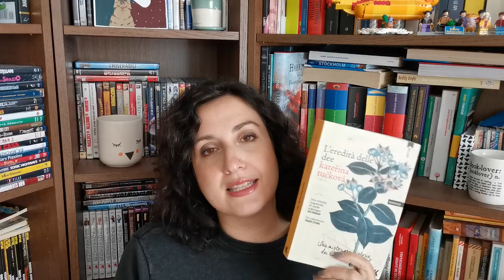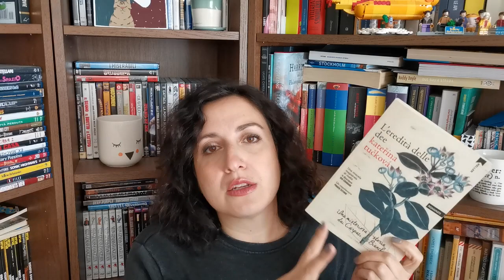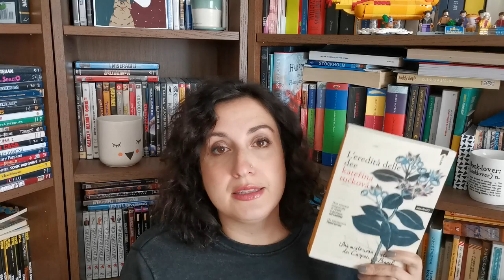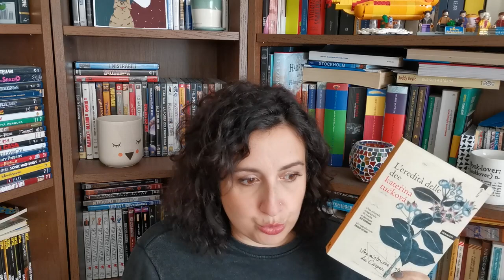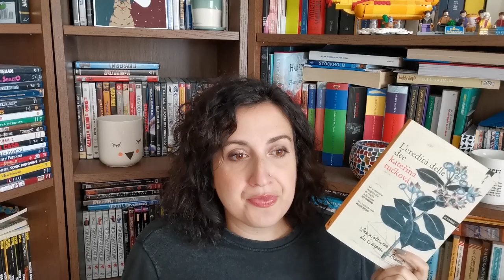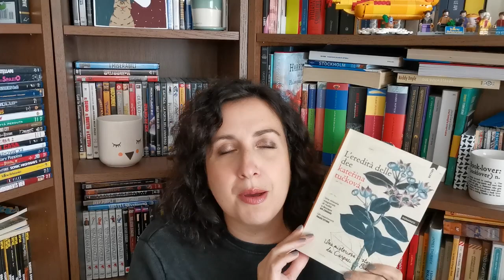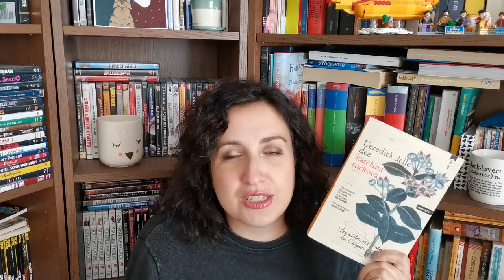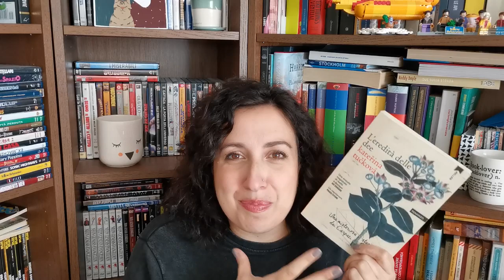Una lettura per due - L'eredità delle dee di Katerina Tuckova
Torniamo con Una lettura per due e le letture condivise con la mia adorata Claudia @liselegge_liseviaggia - stavolta abbiamo letto L'eredità delle dee di Katerina Tuckova

Sono Teresa, vivo a Berlino e potrei parlare per ore di libri e lettura. Considero la lettura come la migliore cura alla mia inguaribile curiosità.